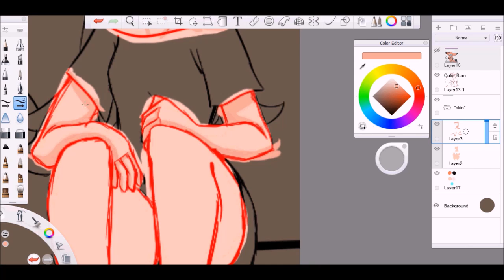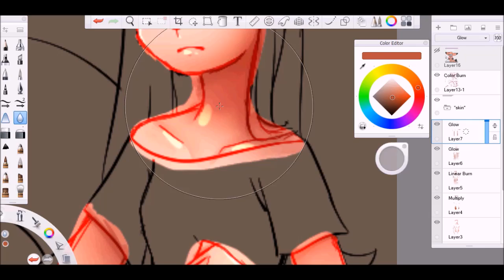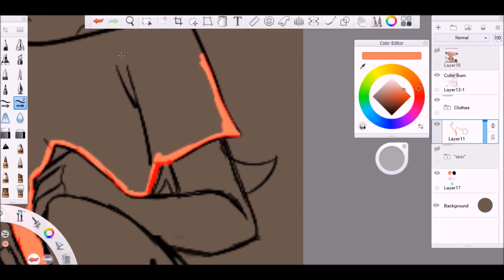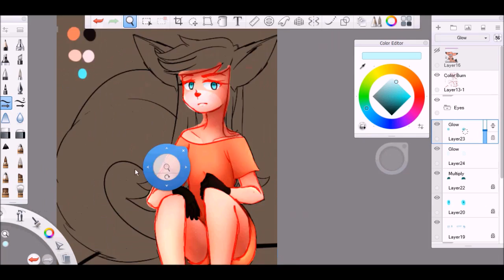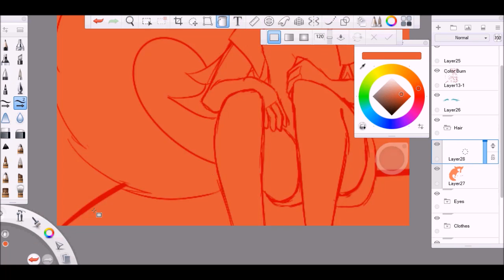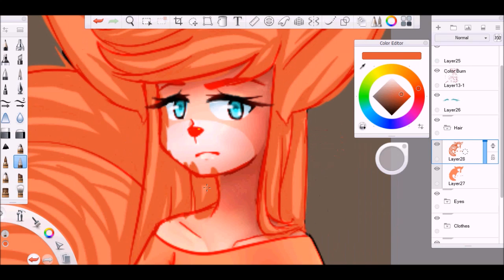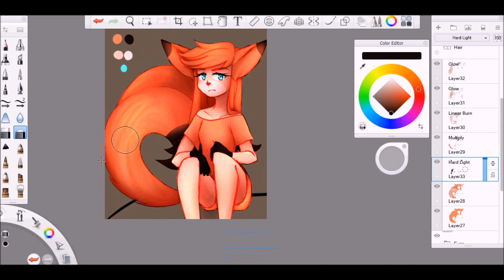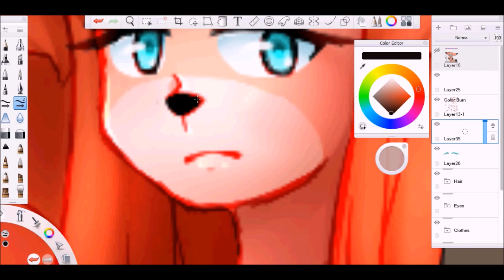Request Speedpaint - Sinopa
So...much. hair.